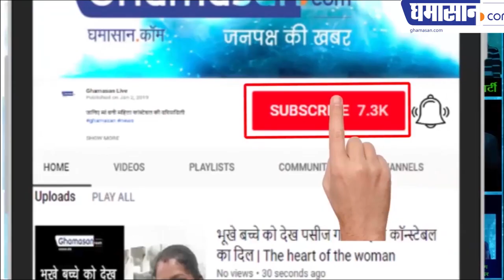'BJP Press Conference' a person Ruckus, shoe was thrown at a 'Spokesman GVL Narasimha Rao'...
'BJP Press Conference' a person Ruckus, shoe was thrown at a 'Spokesman GVL Narasimha'...

There was an uproar in the BJP's press conference amidst the ongoing voting for the second phase of Lok Sabha elections. In a BJP office, a man threw a shoe at BJP spokesman GVL Narasimha. According to reports, the person throwing a shoe is a resident of Kanpur. It is also being told that the man is a doctor of Kanpur and his name is being called Shakti Bhagavat. According to the information, the police has taken the accused Shakti into custody and is interrogating him.